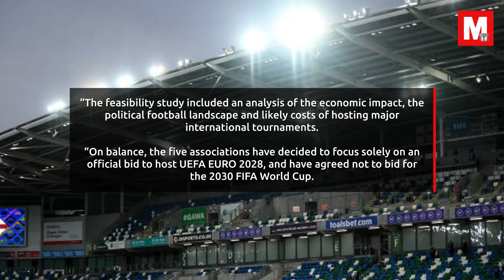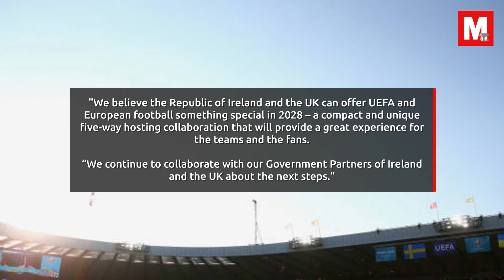Ireland submit bid to host Euro 2028 | Football | UEFA | Scotland, England, Northern Ireland, Wales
The FAI has confirmed it will stage a joint bid to host Euro 2028 with England, Northern Ireland, Scotland and Wales.

It follows the recent decision of the five nations to scrap plans to bid for World Cup 2030.

ADVERTISING

Euro 2028 is set to be expanded from 24 teams to 32 and a decision on the winning bid is expected in late 2023.

Turkey are also interested in hosting Euro 2028, while Romania, Greece, Bulgaria and Serbia have already discussed a joint submission.